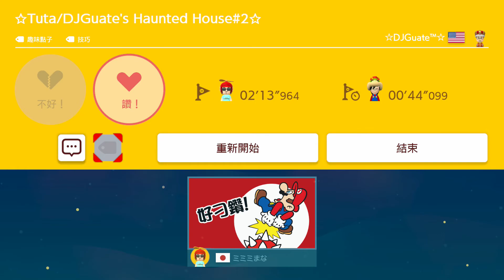Tuta/DJGuate's Haunted House#2⭐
大家晚上好
今天是三個顏色的水管跳
有點難度但很好玩
都在最後來個大跳躍
等級:4
ID:YF9--7W0-HKF